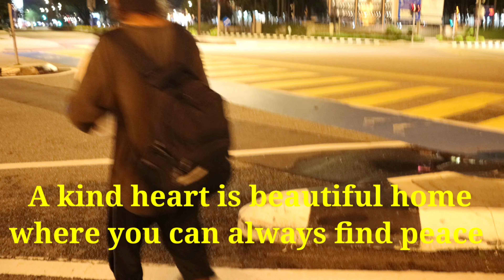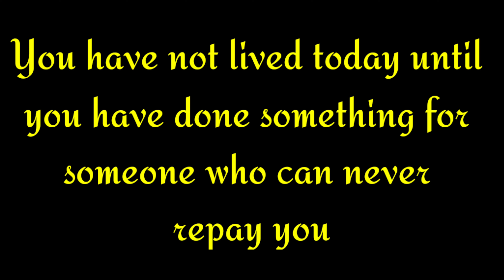Sleeping On Streets Is Hard ! There Is Lesson To Learn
I love Malaysia and its people